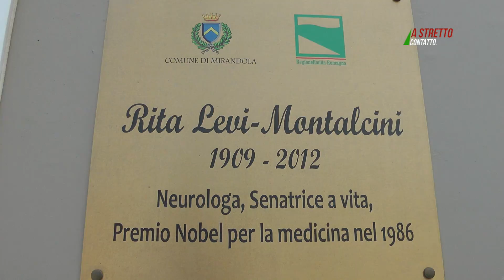Convegno sullo scambio scolastico Erasmus - Mirandola, Sett. 2016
"Nessun sogno è banale", cosi si è rivolta l'Onorevole Cécile Kyenge ai giovani Mirandolesi, raccolti nella sala Rita Levi Montalcini nell'ambito di un convegno sul Erasmus, organizzato dall’istituto Luosi, il 16 settembre à Mirandola.
Nel video una sintesi degli interventi durante la mattinata.